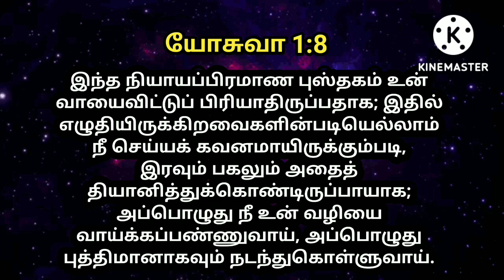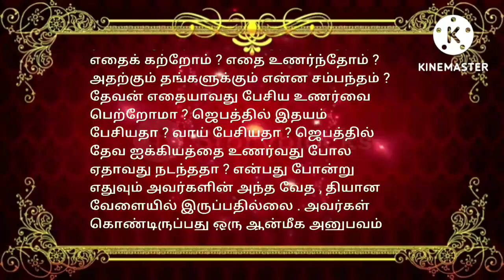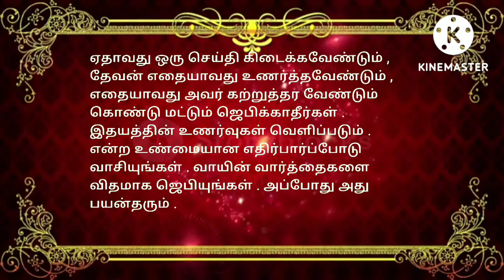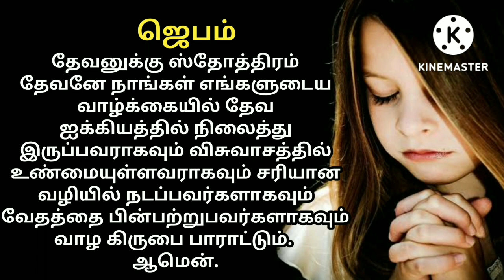indraya vasanam | today Bible version in Tamil | dhinam oru vasanam | indraya vasanam 26/07/2022